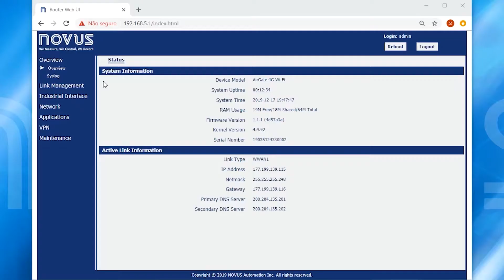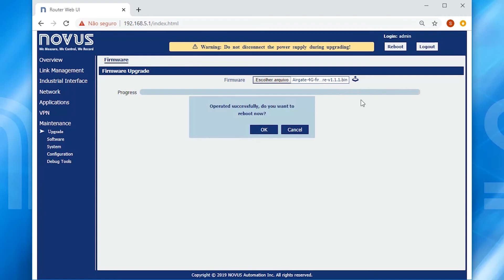AirGate 4G - Actualización de Firmware | Español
AirGate 4G es un enrutador VPN de red celular para uso industrial que garantiza un acceso remoto seguro para aplicaciones distribuidas, ya que tiene los protocolos de cifrado más comunes en la infraestructura de TI y la función de respaldo para 4G / 3G / 2G.
Tiene alta disponibilidad de operación a temperatura de operación extendida y puede montarse en un riel DIN con antenas magnéticas externas.
Dotado de alta conectividad y redundancia de conexión, tiene una red celular (doble tarjeta SIM), Ethernet, WiFi (opcional), interfaces RS485 y RS232. Con excelente flexibilidad, puede operar con cualquier protocolo de comunicación en cualquier interfaz.

Canción de Youtube "Finding_Me"